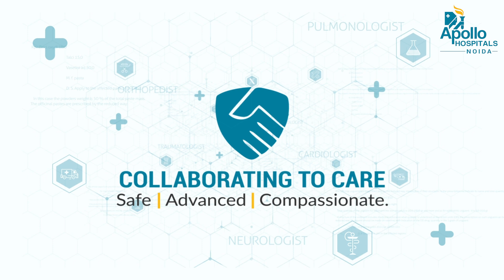Dr Sudhir Kumar discusses the nature of Hernia & Gall bladder stones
Our doctors encounter many different cases, but some conditions stand out as really common ones, like hernia or gall bladder stones. These problems can cause harsh discomfort and need immediate surgical intervention as soon as possible.
Dr Sudhir Kumar, Sr Consultant - General and Minimally Invasive Surgery, Apollo Hospitals Noida, discusses the nature of hernia and gall bladder stones and the need for their immediate treatment.